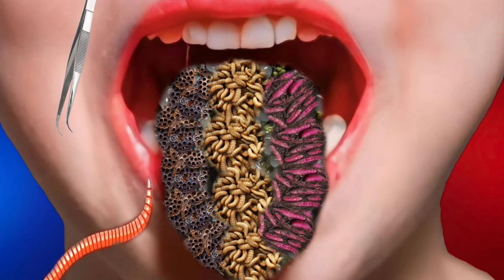Asmr Tongue Treatment Asmr Animation 2D Tongue Deep Cleaning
Watch Asmr Tongue Treatment Asmr Animation 2D Tongue Deep Cleaning